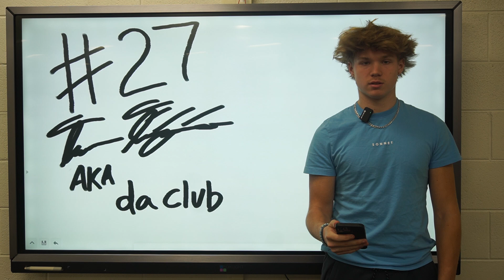Treyton Fitzpatrick Senior Speech